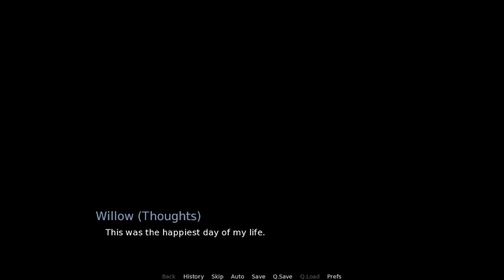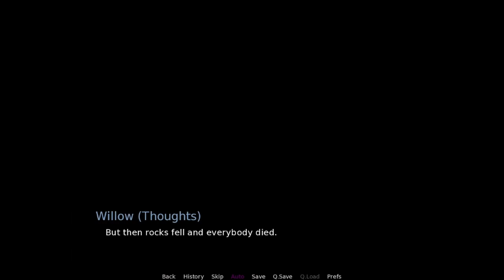Adulting Gameplay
Creator: Ginger Beez Games